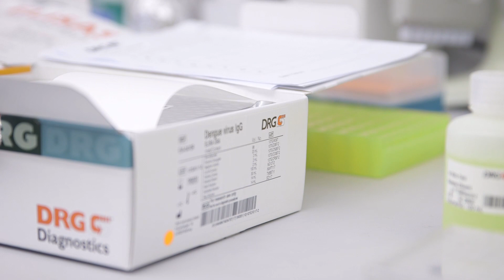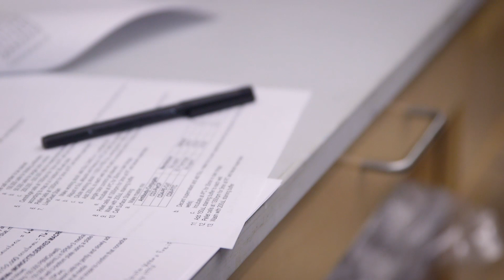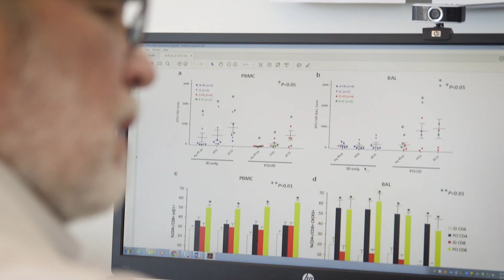SLU Research Profiles: Vaccine Development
The Research Institute is made possible through a historic $50 million gift to the university from Dr. Jeanne Sinquefield and Rex Sinquefield. Faculty talk about the importance of research for teaching and community impact in this video profile.